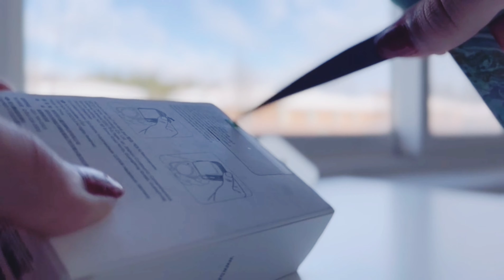Unboxing Dji Action 2